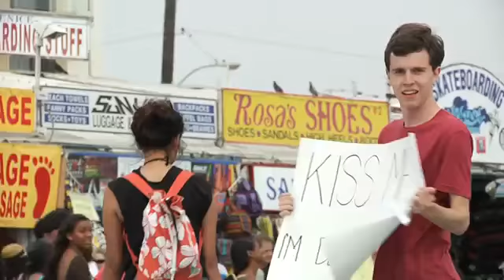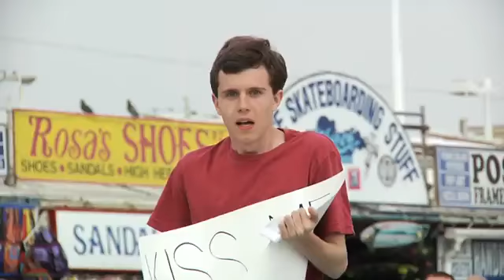Kiss Me I'm Desperate....